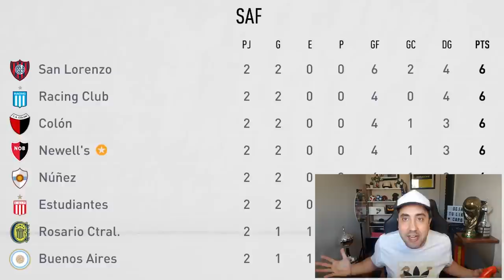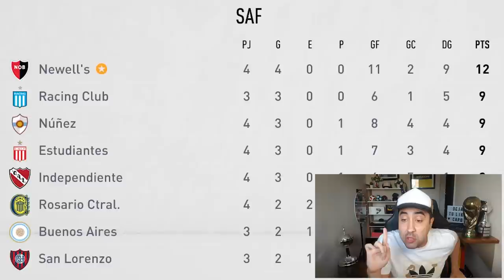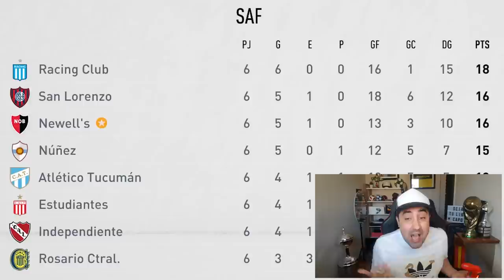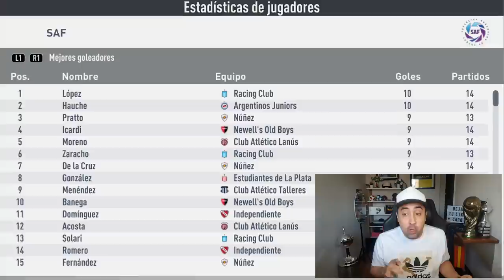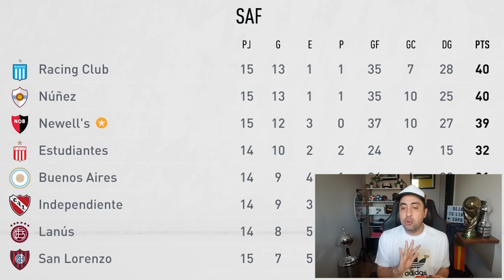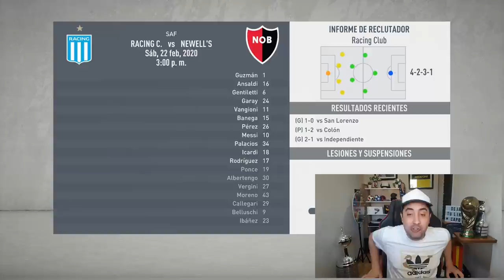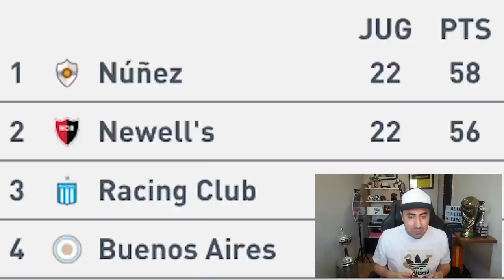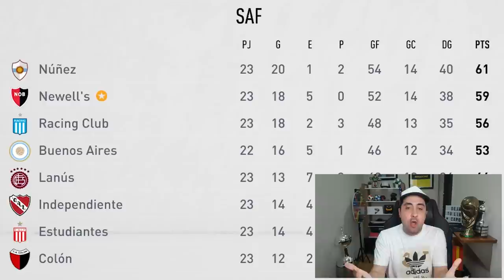MESSI vuelve al CLUB que AMA con un DREAM TEAM | Modo Carrera